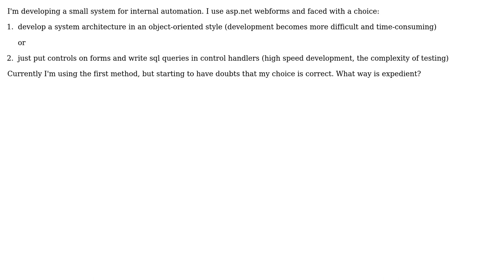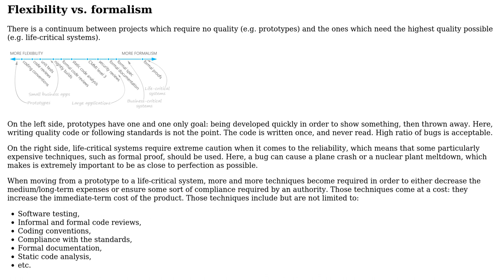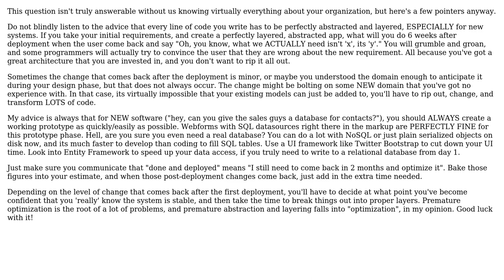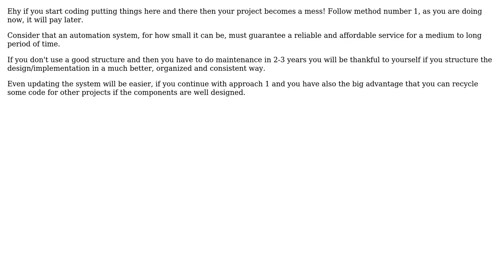Software Engineering: Ways of developing for small system. What is expedient? (3 Solutions!!)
Software Engineering: Ways of developing for small system. What is expedient?

With thanks & praise to God, and with thanks to the many people who have made this project possible! | Content (except music & images) licensed under CC BY-SA | Music | Images & others | With thanks to user ingframin user Igor Chemidov user Graham user Arseni Mourzenko and the Stack Exchange Network Trademarks are property of their respective owners. You are responsible for your own actions.